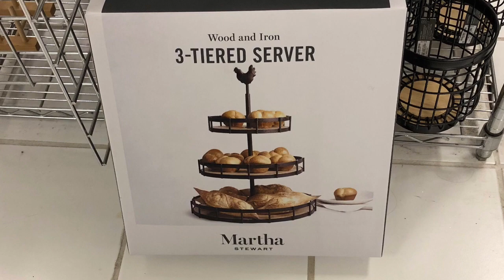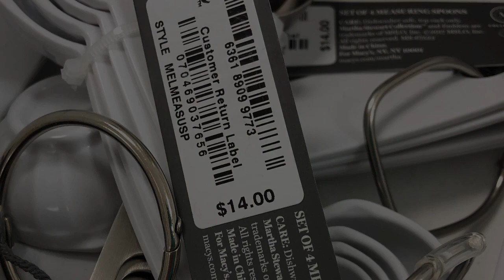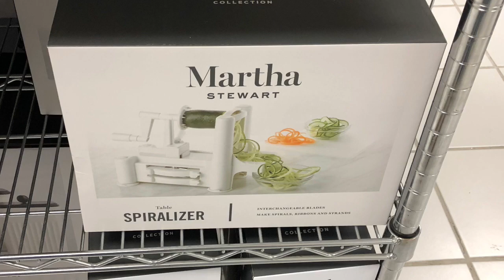Martha Stewart At Macy’s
Lots of beautiful items from the Martha  Stewart line at Macy’s! Watch this video to see,